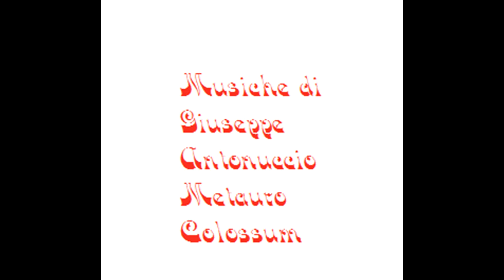Metauro Colossum La gatta frettolosa fa i gattini ciechi disegni di Giuliana Alberti